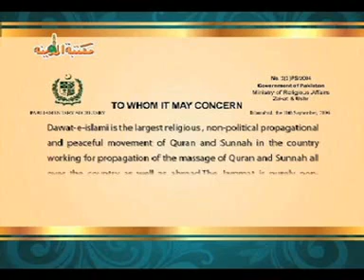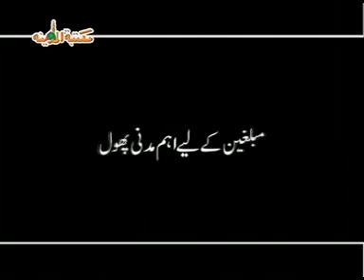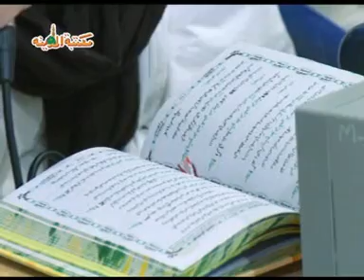Madani Muzakra - Islamic Questions & Answers about Salam - Maulana Ilyas Qadri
Shaikh e Tareeqat Hazrat Allama Maulana Abu Bilal Muhammad Ilyas Attar Qadri Razavi Ziaee shares useful information through Islamic Questions and Answers on the topic of Salam in this Islamic Video of Madani Channel.